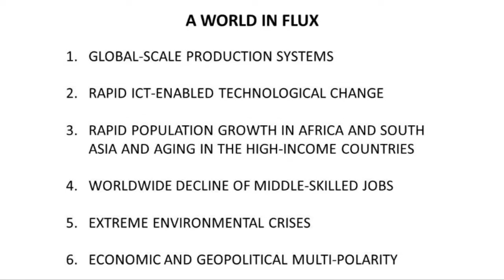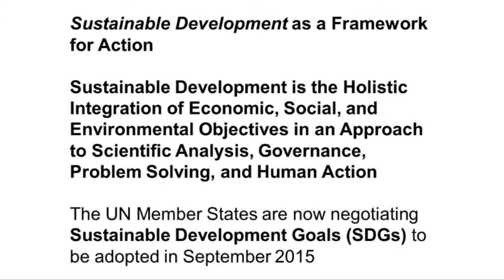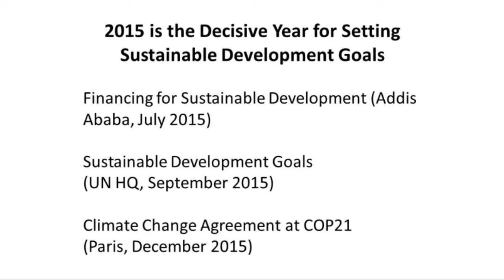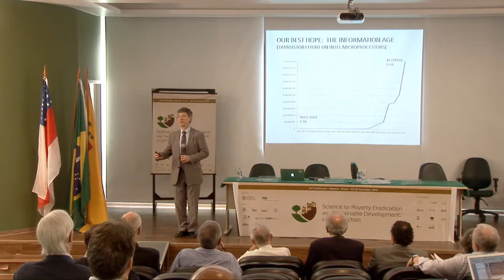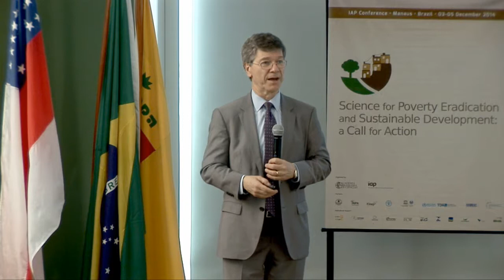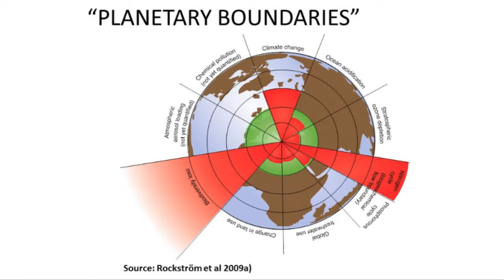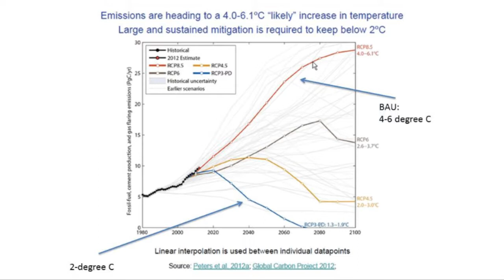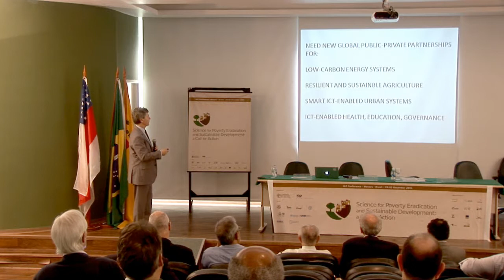Science for Poverty Eradication and Sustainable Development - Session 5 - Jeffrey Sachs (Part 1)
Session 5 - Science for Poverty Eradication and Sustainable Development
Chair: Jacob Palis
Rapporteur: Sandra Patricia Zanotto and Carlos Gustavo Nunes da Silva
Presenter: Jeffrey Sachs